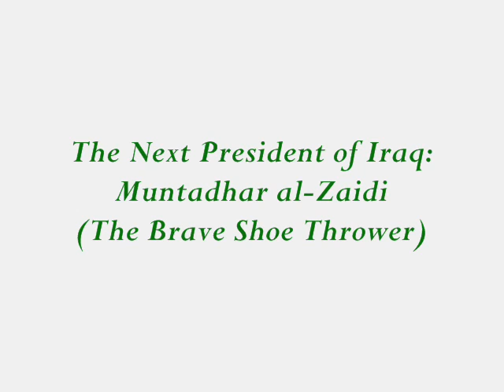Tribute: Al-Zaidi (Shoe Thrower) for Iraq President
The Next President of Iraq:
Muntadhar al-Zaidi
(The Brave Shoe Thrower)